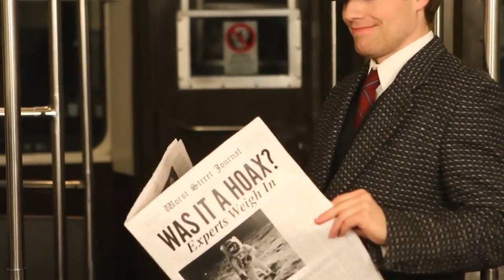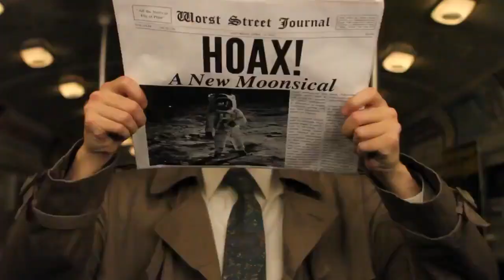Hoax!- World's Worst Musical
Why couldn't this be turned into an actual musical with Jeff Blim as the star? I would it!